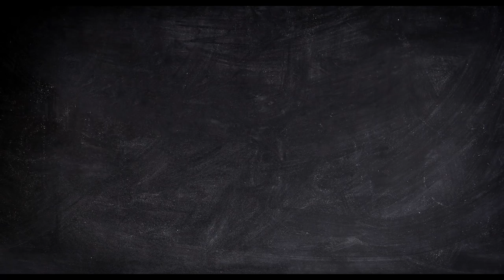The Outcasts Official Trailer - (2017) - Victoria Justice, Claudia Lee, Peyton List, Avan Jogia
Let The Revolution Begin! Coming to theaters and VOD April 14th!

After falling victim to a humiliating prank by the high school Queen Bee, best friends and world-class geeks, Mindy and Jodi, decide to get their revenge by uniting the outcasts of the school against her and her circle of friends.

Starring: Eden Sher, Victoria Justice, Avan Jogia, Peyton List, Claudia Lee, Will Peltz, Ashley Rickards and Katie Chang

Follow